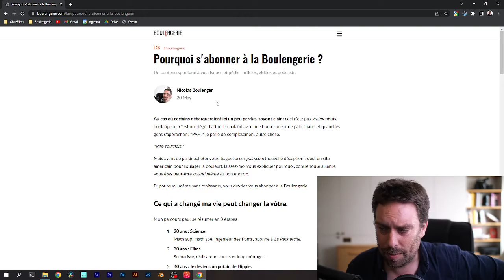Impro #120 : Informatique, drogue et addictions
10 minutes d'improvisation à 19H tous les jours sauf le week-end.